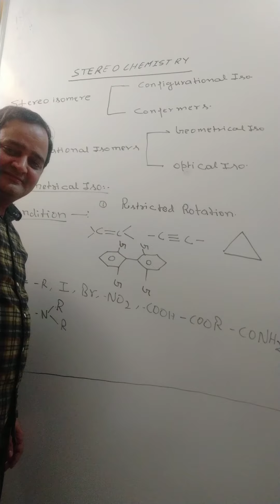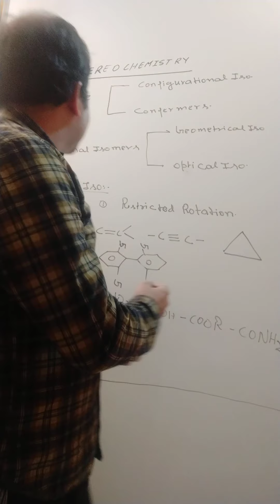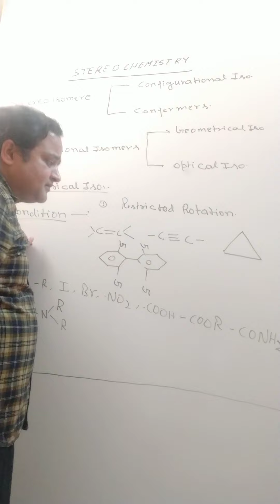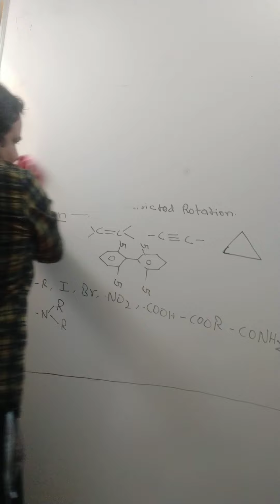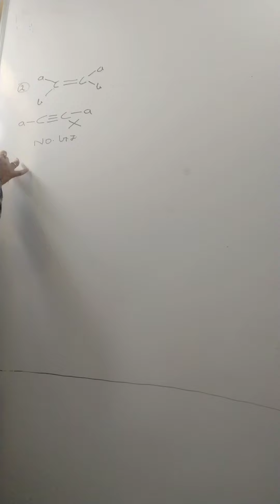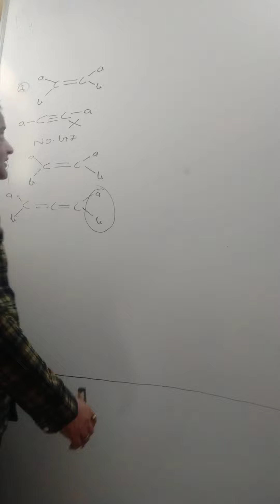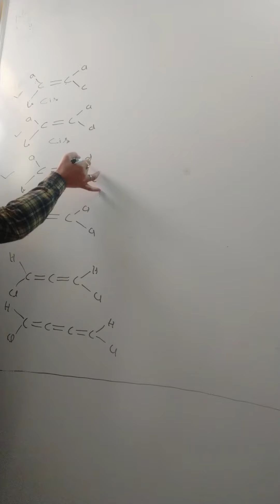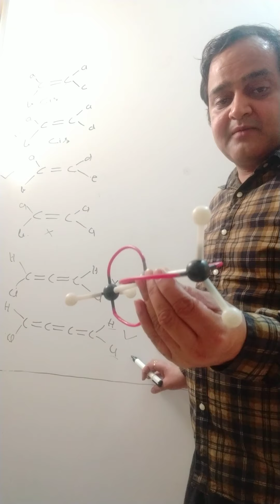Stero chemistry lecture 1